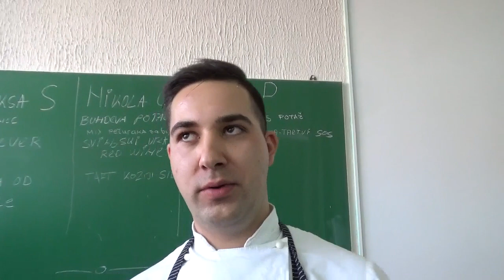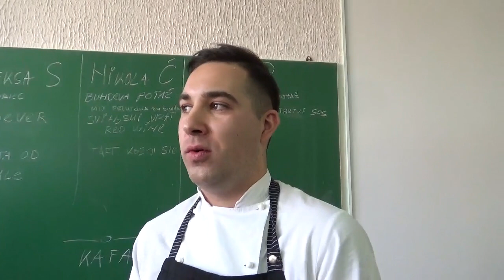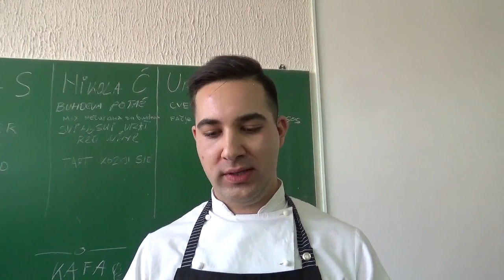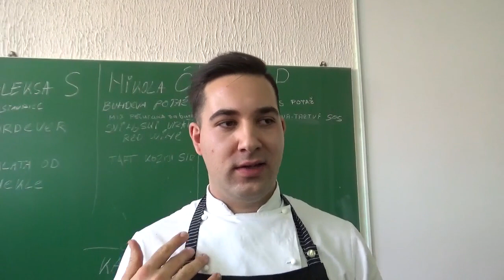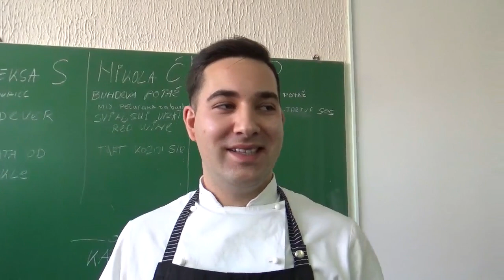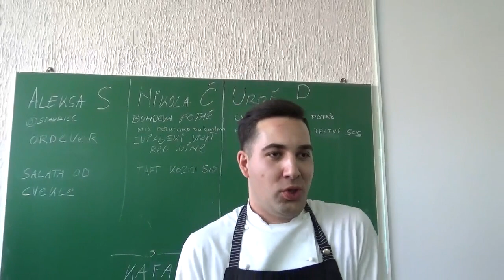Aleksa Stavrić, kuvar u Hotelu Hilton, 15.01.2020